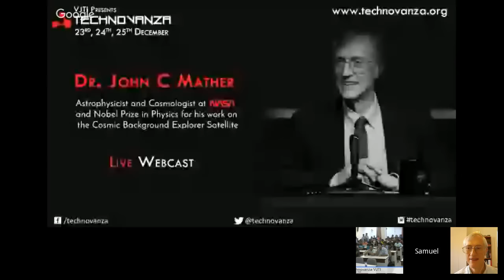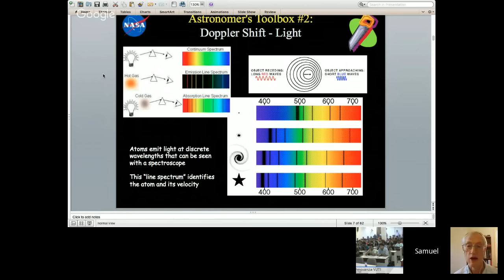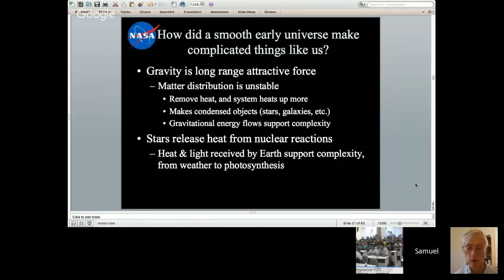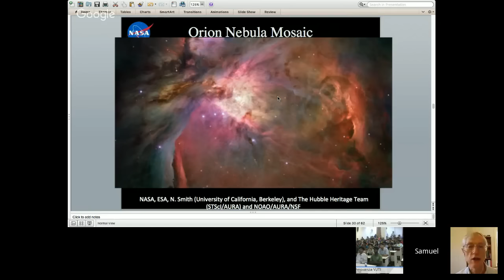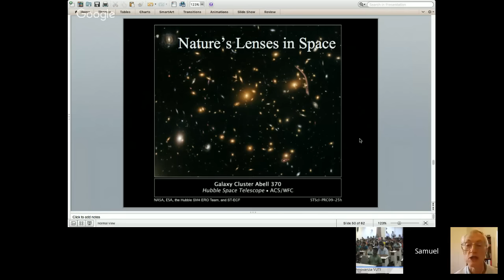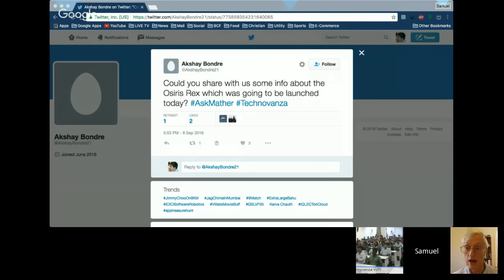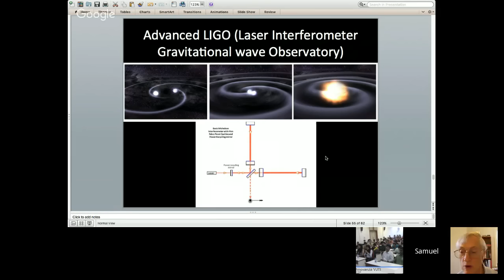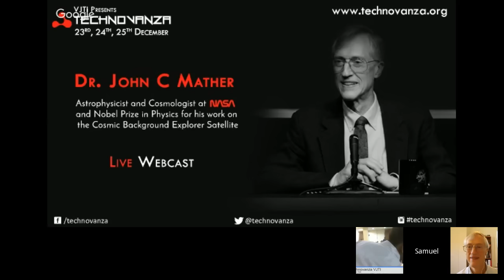Nobel Laureate John C. Mather Seminar - Technovanza Guest Lecture Series #1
Dr. John C. Mather joins VJTI through Video Link to speak about The History of the Universe from beginning to the end: where did we come from, where can we go?
Tweet your questions to John Mather on Twitter @Technovanza